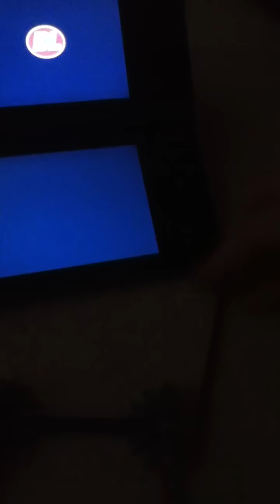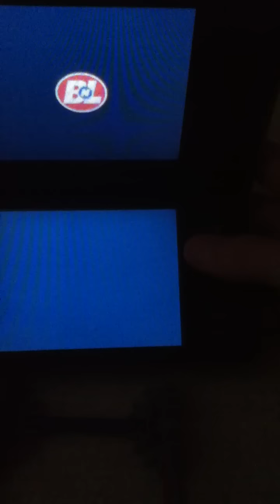Wall-e walkthrough ds part 8